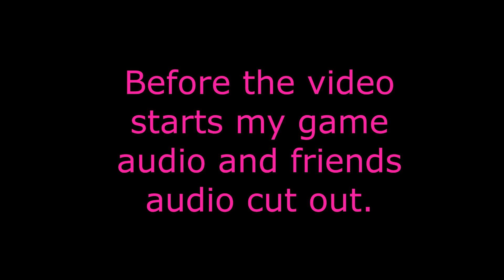Dust Roblox Released New Raiding Meta??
Our Sponsor: Vortex Competitive League v2 is a league that hosts competitive matches on the new up incoming game Rovive and includes prizes for 3 different winners highest up to $300 and weekly nitro-giveaways. Vortex Competitive League v2 is a completely LGBTQ+, Child friendly server so anyone can join and participate. Vortex Competitive League v2 is also a fun loving community that chills and vibes out on top Roblox games EVEN DUST. COMING 11/14/2020.

Dust Roblox